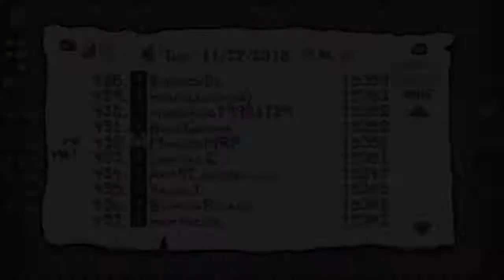The Binding Of Isaac Afterbirth + Judas #194